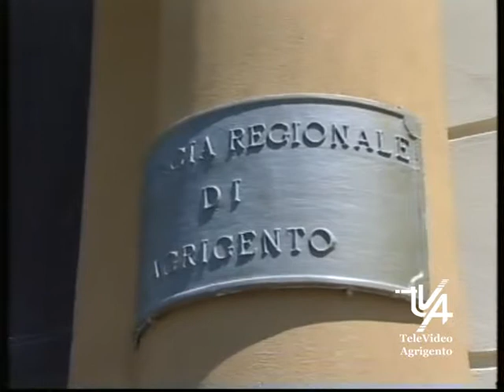Sicilia, rinviate ancora le elezioni delle ex province